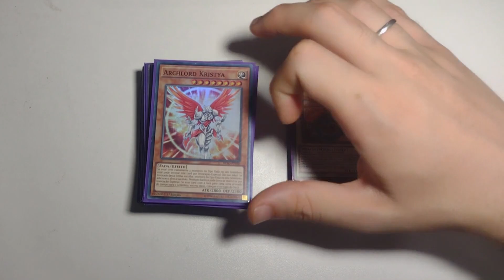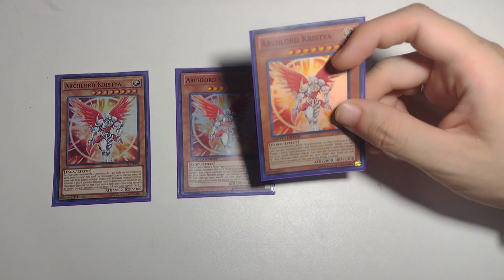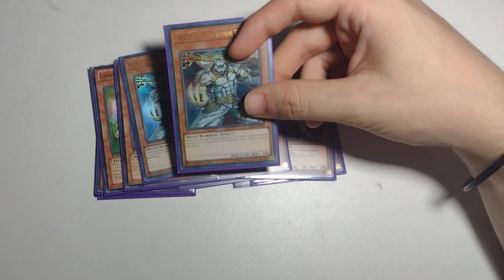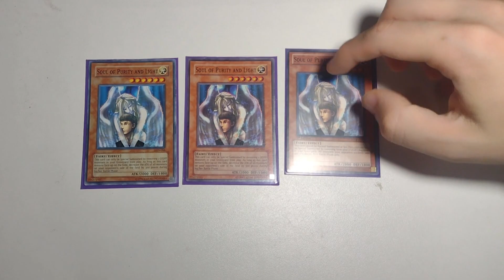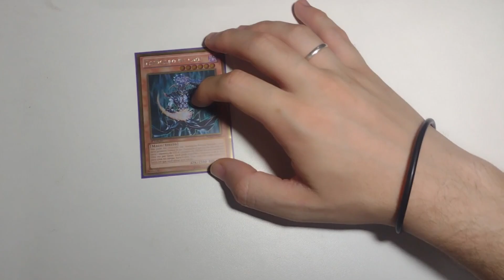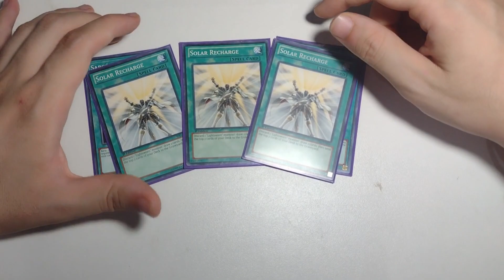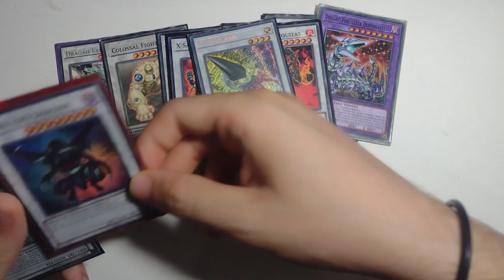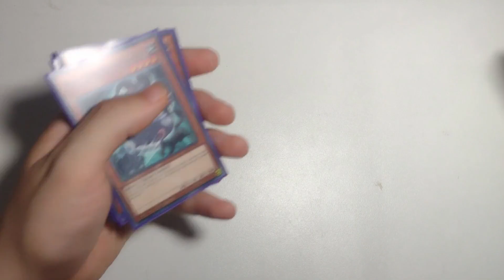BEST Lightsworn Kristya Deck Profile - Edison format 2023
SITE COM INFORMAÇÕES SOBRE GOAT FORMAT, EDISON e HAT.
Procura outro canal zika com mais conteudo time wizard ? o the old school team é perfeito para isso: